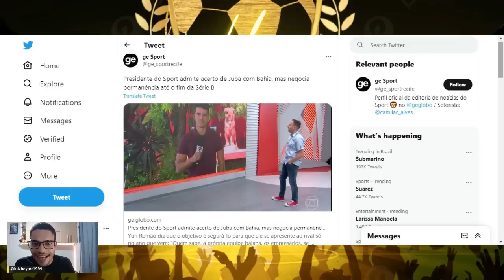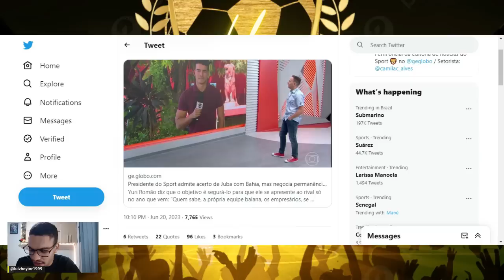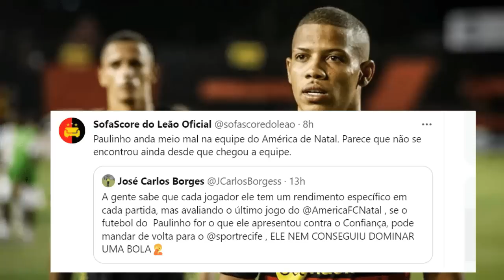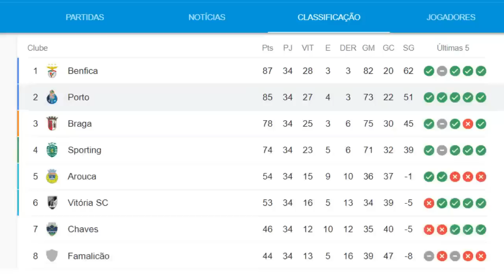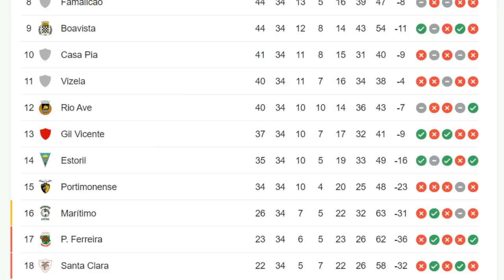💣YURI ROMÃO ADMITIU QUE LUCIANO JUBA É DO BAHIA ! CHAMA O SAMU ! ALAN RUIZ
💎CUPOM: GOSPORT
Presidente do Sport admite acerto de Juba com Bahia, mas negocia permanência até o fim da Série B
Yuri Romão diz que o objetivo é segurá-lo para que ele se apresente ao rival só no ano que vem: "Quem sabe, a própria equipe baiana, os empresários, se sensibilizem e fechem esse acordo"